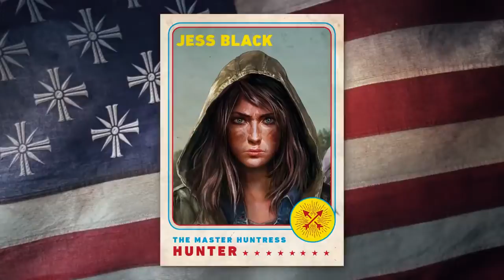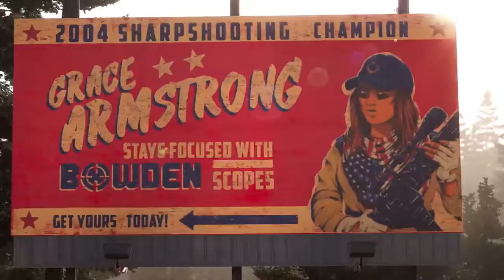FAR CRY 5 CHARACTER STORY TRAILER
The official trailer for the Story Campaign of Far Cry 5 Characters